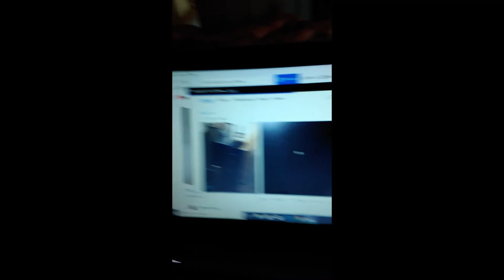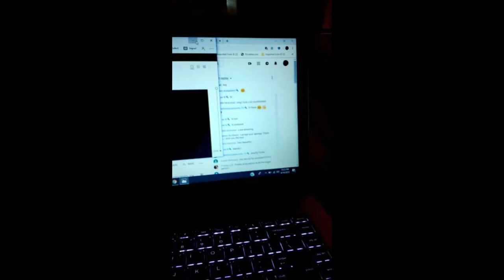My Intro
I am a God-fearing woman Who is God-driven and God lead.  I love dogs and meeting new people.  My hobbies are cooking, singing, and taking care of my country and family.  Much Love.